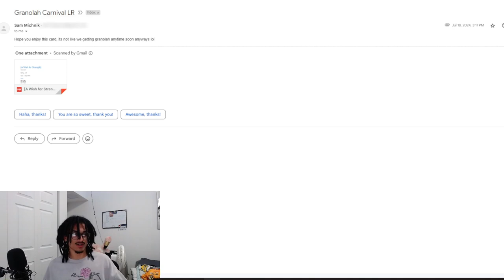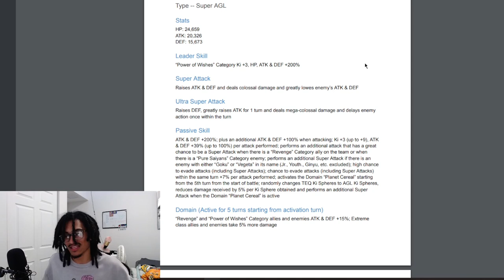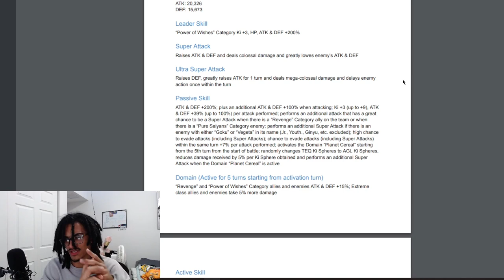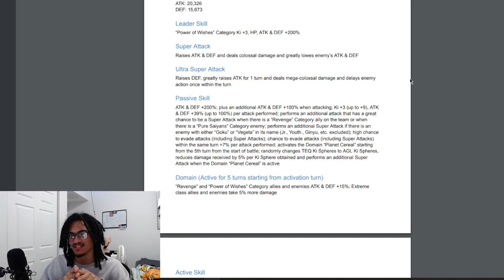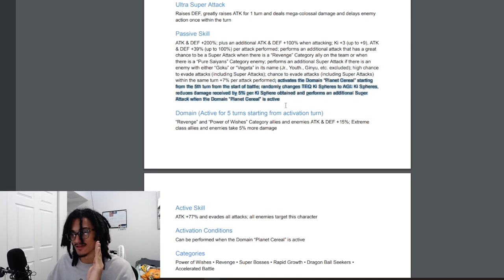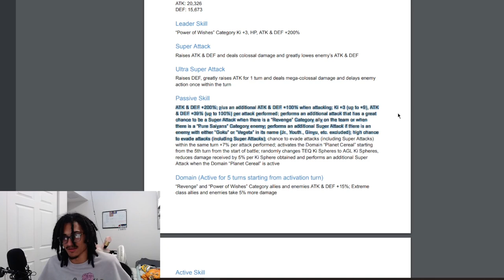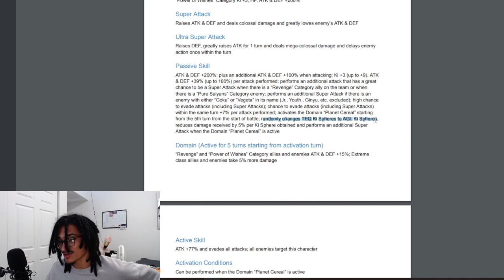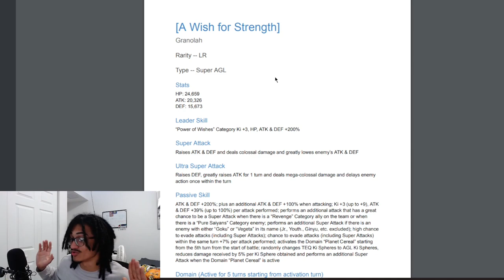Granola May NEVER Get A Card in Dokkan This Strong ➤ [Custom Card Review] [DBZ: Dokkan Battle]